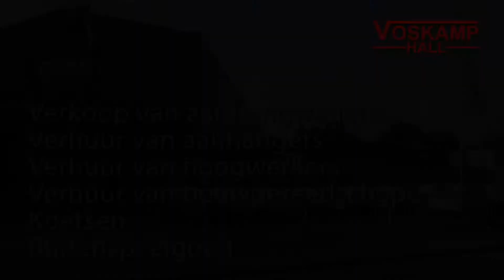Onderhoud van je koets deel 2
Onderhoud van je koets of marathonwagen is erg belangrijk. Maar hoe doe je dat nu eigenlijk? In 2 video's leggen we eenvoudig uit hoe en wat.